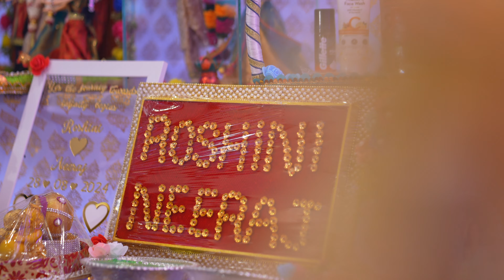Roshini & Neeraj Engagement Teaser